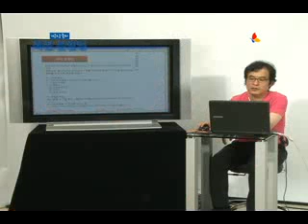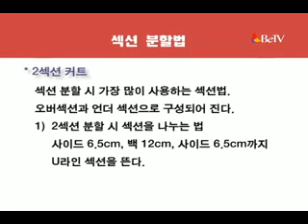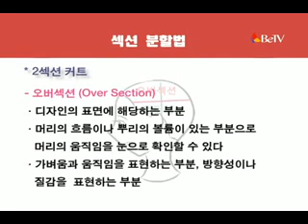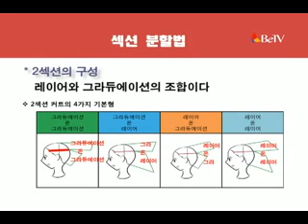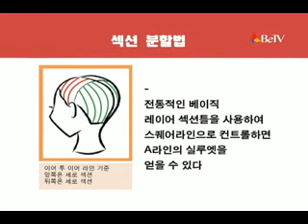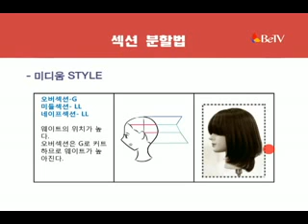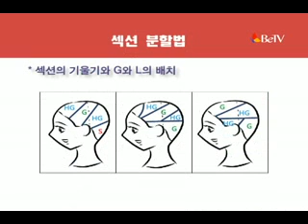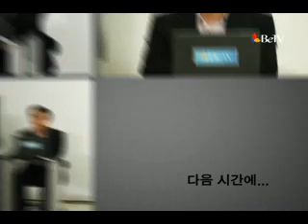헤어커트(haircut) 베이직 앤 모던 커트 이론 26회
분할에 따른 헤어 디자인의 조형성 연구.